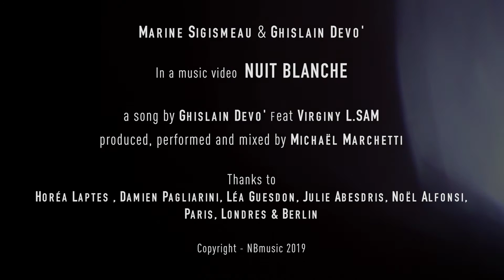GHISLAIN DEVO feat VIRGINY L.SAM - NUIT BLANCHE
Acting : Marine Sigismeau
Filmmaking : Ghislain Devo'
A song by Ghislain Devo’ feat Virginy L’Sam
Extract by "Nuits blanches" album by Ghislain Devo'
Produced and performed and mixed by Michaël Marchetti
Thanks to Horéa Laptes, Damien Pagliarini, Léa Guesdon, Julie Abesdris, Noël Alfonsi, Paris, Londres et Berlin
Copyright nbmusic 2019